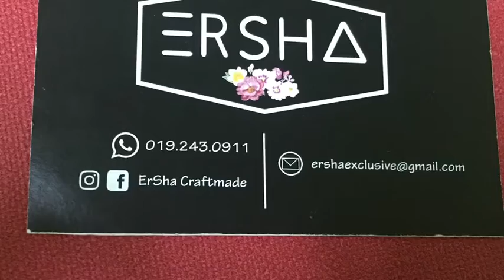Baby Hamper & Chocolate Bouquet from Ersha Craftmade ❤️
Tempahan Baby Hamper Exclusive & Chocolate Bouquet @Ersha Craftmade.